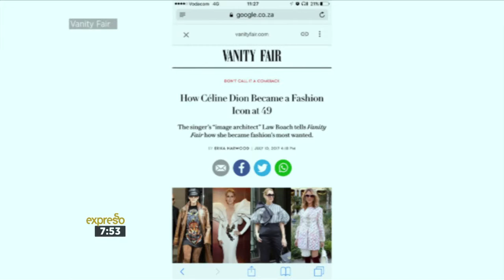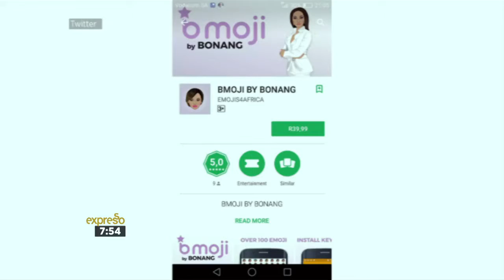Fashion Fix En Vogue and On Time 24 July 2017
Tabouji sits down with Nick Strelitz, Seth Sheri and Leigh-Anne Williams and lets us into 3 bags that are perfect for every guy! Gone are the days of bags being just for women but men these days are carrying more than just keys, a wallet and a cellphone in their pockets. Yasssssss!

Outfit details:
Turtle neck: Woolworths
Shirt: Zara
Jeans: Topshop
Boots: Daily Friday on Superbalist